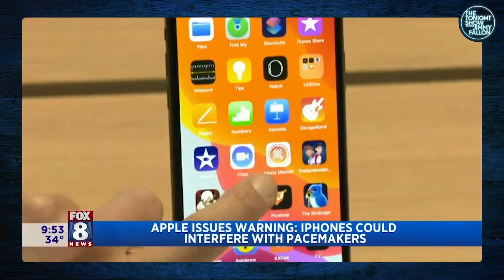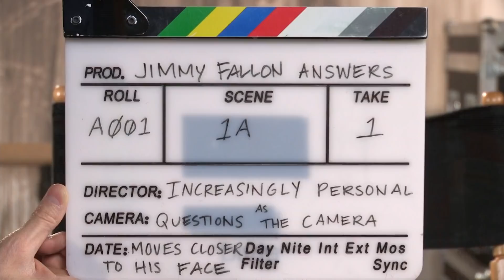Trump Impeachment Moves to Senate | The Tonight Show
Jimmy addresses the article of impeachment against Donald Trump for inciting the violent insurrection at the U.S. Capitol being delivered to the Senate.